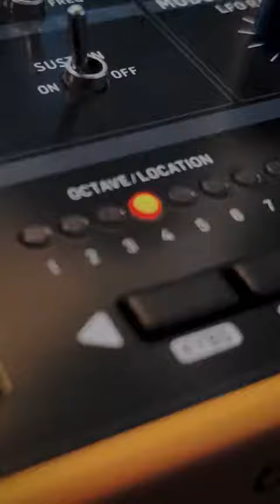This is how "Maddix - PYDNA💥" started! 🚀| EDM ARCADE🔥 | 2021🔥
This Channel is All About Enjoying And Remembering The Moments from Music Festivals.

So if You're An EDM Lover Who Wants To See As Much EDM Content As Possible,